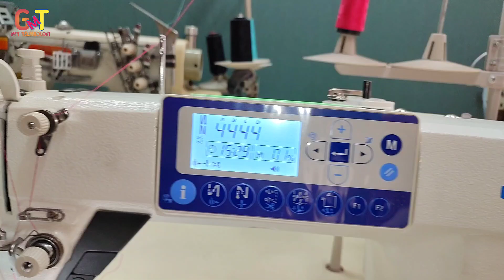ক্যাম টাইমিং শিখুন সহজ আর নতুন নিয়মে | DDL 8000A Juki Plane Machine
DDL 8000A Plane Machine cam timing,
ddl-8000a plane machine thread cam timing,

DDL 8000A পুলি মার্ক আর নিডেল পজিশন কিভাবে করবেন

DDL 8000A password lock and unlock

DDL 8000a reset all program

জুকি প্লেন মেশিনের কেম টাইমিং শিখুন সহজ আর নতুন নিয়মে,Juki plane machine video,Juki industrial sewing machine,GMT Technology,cam timing,juki,ddl8000a,ddl 8000a single needle lockstitch sewing machine , sewing machine video,প্লেন মেশিনের সুতা কেটে উপরে উঠে গেলে কি করবেন, প্লেন মেশিনের ক্যাম টাইমিং এর নতুন টেকনিক juki smart solution sewing machine,